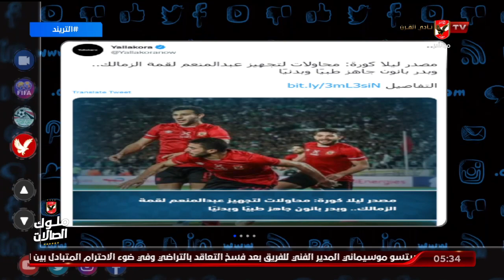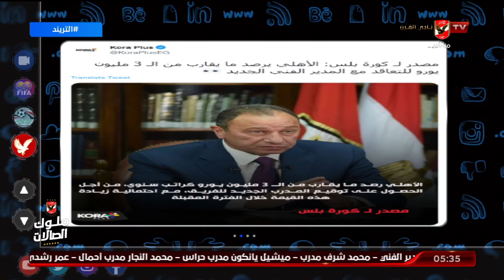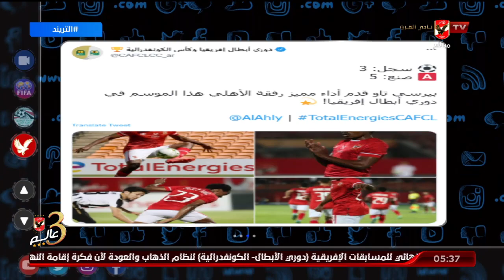محاولات لتجهيز عبد المنعم لمباراة القمة والأهلي يرصد 3 مليون يورو للتعاقد مع المدرب الجديد